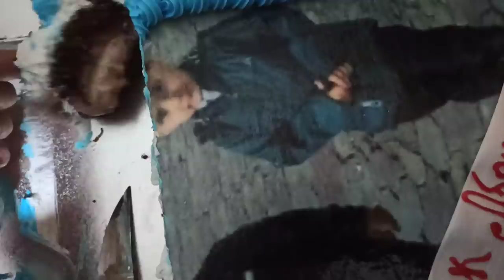я_таджичка MaVzuN_MaVzuNOK# Лагмани уйгури хамрохи Падару Модар 🥰бозори саховат/зодруз муборак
Для заказа платье номер🥰 ватсап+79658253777💐